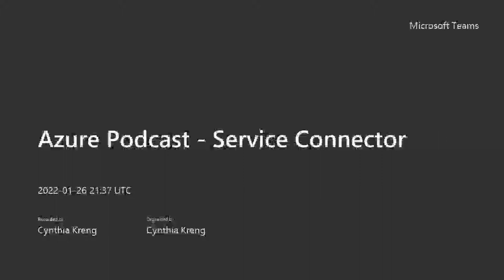Episode 409 - Azure Service Connector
Xin Shi, an Azure PM focused on the Developer Experience, tells us about the Service Connector service in Azure which makes is easy for developers to ensure apps have all the right connectivity and security in place to access their Azure resources.